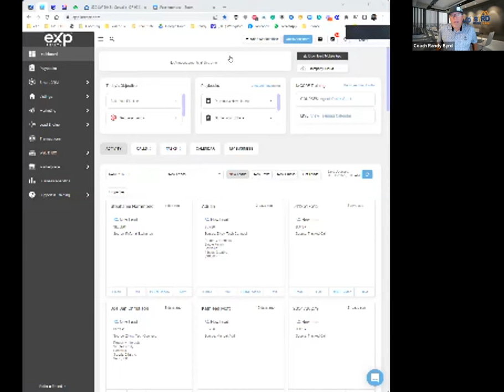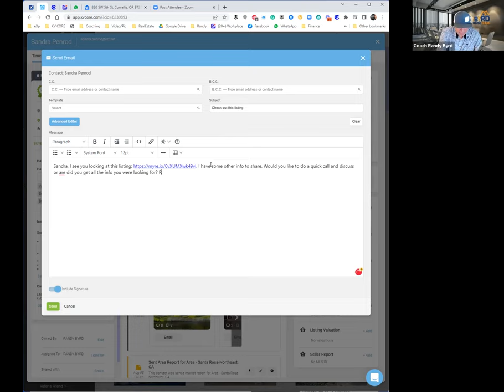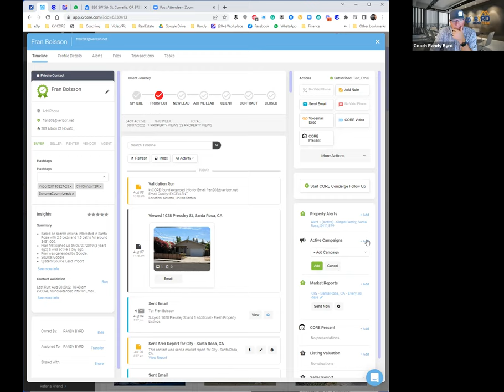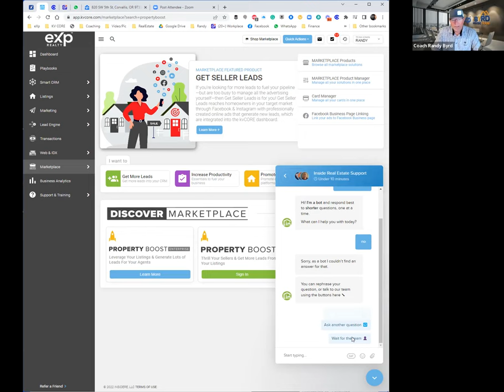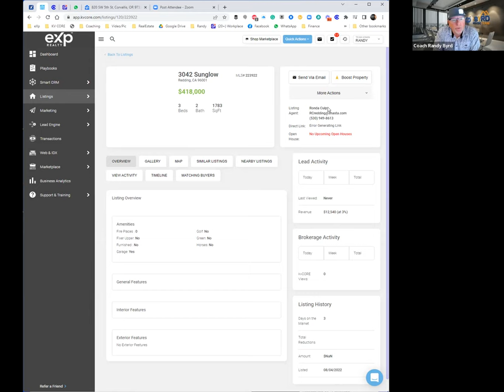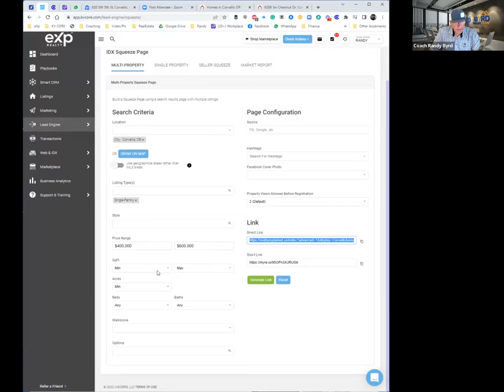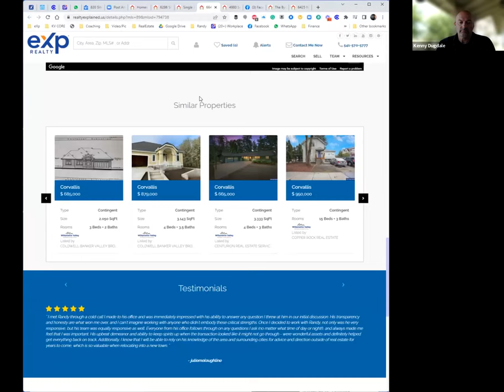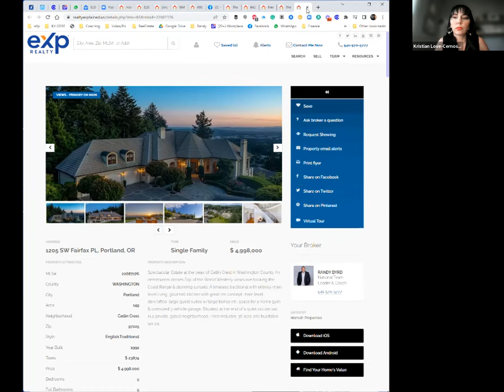kvCORE Mastery Training #2 w/ Coach Randy Byrd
kvCORE Mastery Training session #2 from 8/8/22 with Coach Randy Byrd.